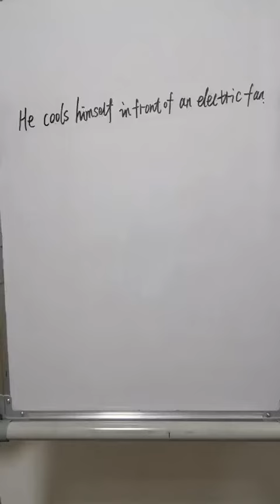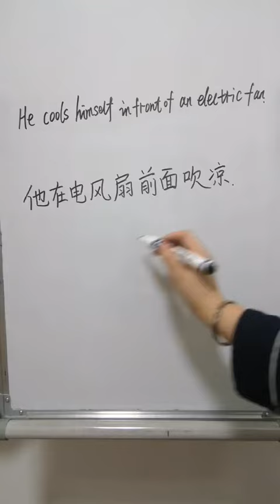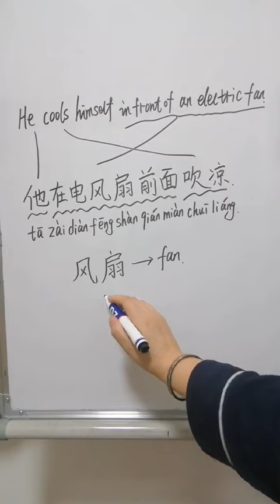Learn Chinese For Beginners : Fan | Learn Mandarin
This is a video about How to say "Fan" in Chinese?

This is a video about how to learn chinese for beginners,if you follow my video to learn chinese,you will find learn mandarin so easy.